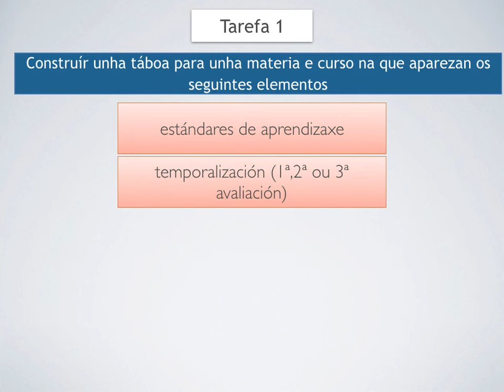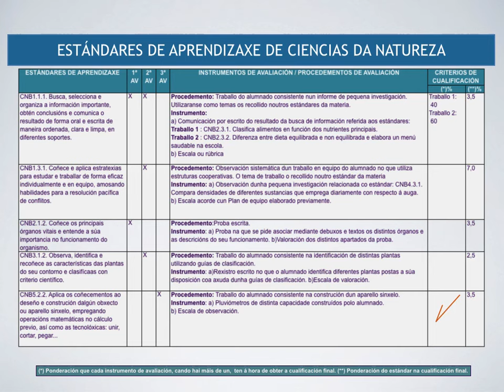O currículo na aula. Tarefa do módulo 1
Vídeo correspondente á tarefa do módulo 1 da Formación aberta na Rede: "O currículo na aula".